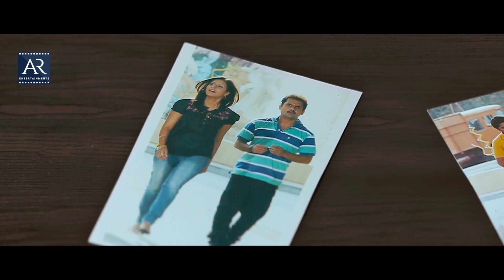Premalo ABC Telugu Movie Part 8/11 | Ajay, Dhanraj, Rishi, MS Narayan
Watch Premalo ABC Telugu movie Parts on AR Entertainments. Starring Dhanraj, Kanthi, Sri Iera, Ajay, Rishi, AVS, Suman Shetty and others.